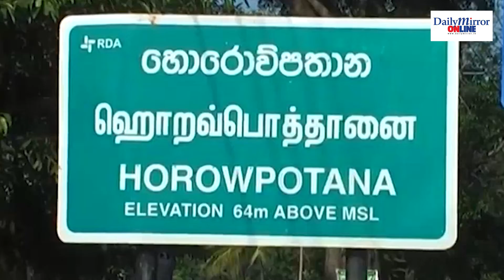Daily Mirror News Round-up | 23.12.2020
The Daily Mirror Daily News Round-up bringing you the most impact headlines and their stories everyday.